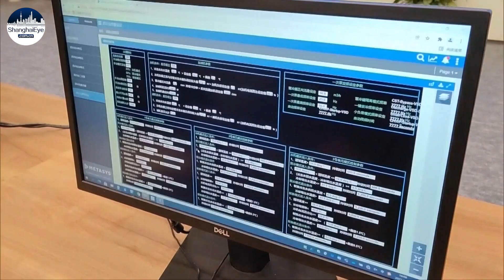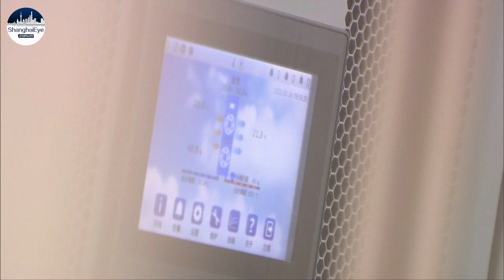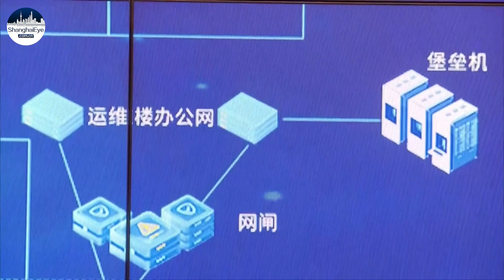China builds more AI computing centers in over 20 cities to boost digital economy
Checking the operating conditions of equipment in the machine rooms and monitoring the daily situation from the maintenance center...

Some 50 or 60 workers have been staying at the AI data center in Shanghai's Lingang Special Area under closed-loop management for 9 weeks to ensure its normal operation.

The computing center has been making every effort to keep essential services going during the outbreak, while at the same time setting up new equipment for new projects.

Opened just about 4 months ago, the AI computing center now mainly provides computing services and R&D solutions, including data analysis, model training and tech applications, to local universities, and research and development institutions and firms.

There is increasing demand for the center's AI computing power, which help users reduce their R&D costs.While most of the data center's clients are now located in Shanghai, the center expects that more users from outside the city will begin benefiting from its services.

It is estimated that by this February, more than 20 cities in China have completed or started the construction of AI computing centers. And sure enough, just earlier this month, a new AI computing center opened in the southwestern city of Chengdu.